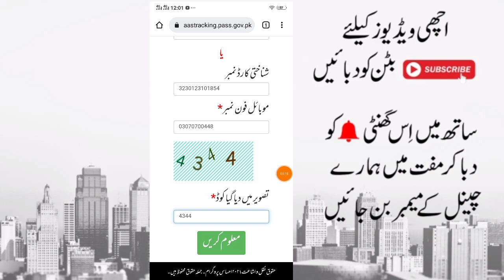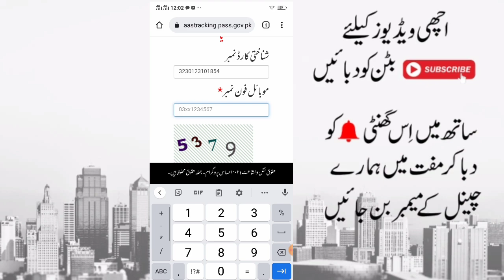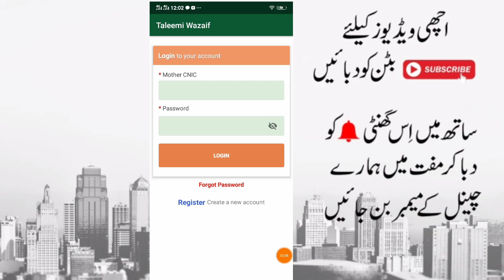Ehsaas Kafalat program new portal link 2022